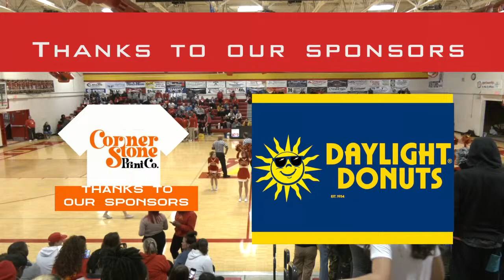AHS Boys Substate Basketball (02/28/24)